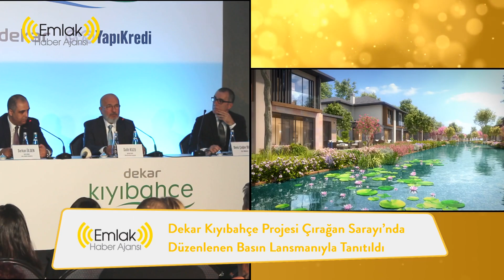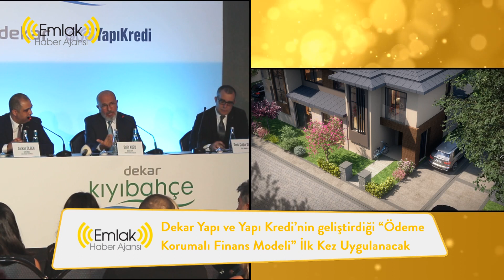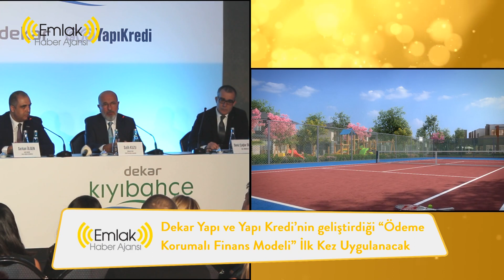DEKAR KIYIBAHÇE BASIN LANSMANI | ÖDEME KORUMALI FİNANS MODELİ İLE TÜRKİYE'DE BİR İLK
Ulaşılabilir fiyatlarla bahçeli ev geliştirme konusunda gayrimenkul sektörünün öncülerinden olan Dekar Yapı, Çekmeköy Ömerli’deki yeni projesi Dekar Kıyıbahçe’yi tanıttı. Yaklaşık 500 milyon TL’lik yatırımla gerçekleştirilecek, 244 adet konuttan oluşan proje, metrekaresi 7.700 TL’den başlayan avantajlı lansman fiyatlarıyla görücüye çıktı.

Dekar Yapı ve Yapı Kredi’nin geliştirdiği “Ödeme Korumalı Finans Modeli” Ömerli’deki Dekar Kıyıbahçe projesinde ilk kez uygulanacak.